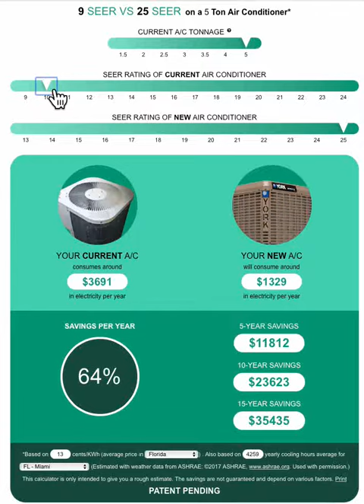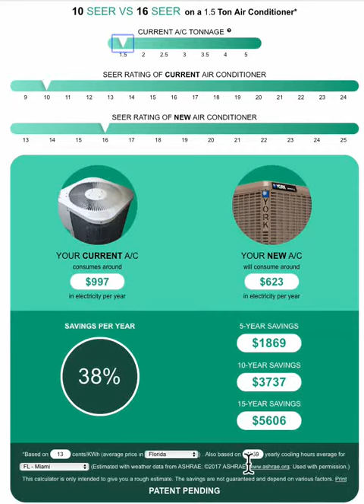HIGH EFFICIENCY AC SAVINGS FOR FLORIDA